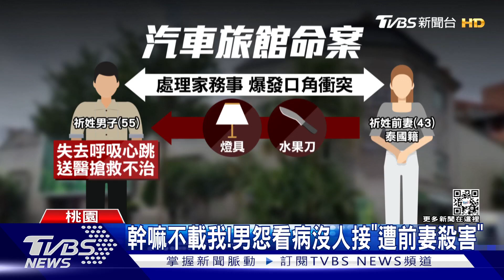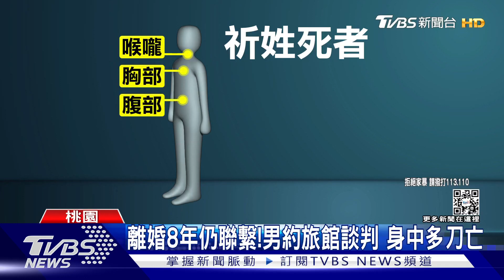幹嘛不載我!男怨看病沒人接「遭前妻殺害」｜TVBS新聞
前天(8/13)有一名男子，不滿泰國籍前妻不載他去醫院看病，相約在汽車旅館內談判，結果過程中雙方爆發衝突，前妻就拿燈具以及水果刀朝他攻擊，導致他身上多處穿刺傷，當場失去呼吸心跳，送醫搶救仍宣告不治。##